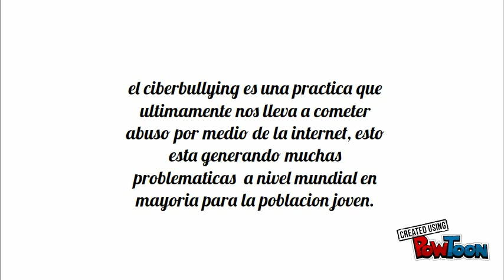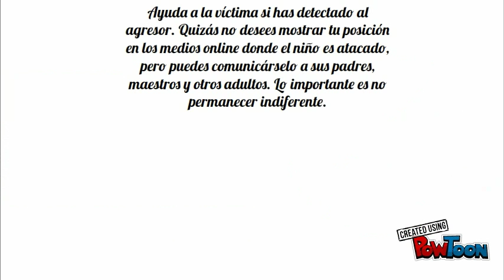ciberbullyng Sergio Rivera